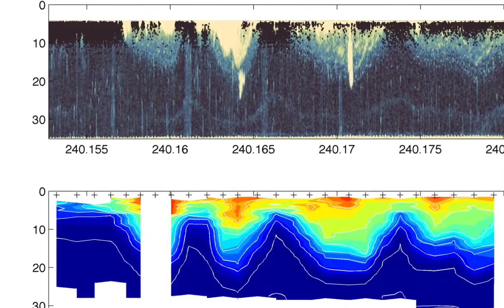Student profile : Madeleine Hamann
PhD student Madeleine Hamann from Scripps is aboard the R/V Revelle for T-TIDE and talks about her work.